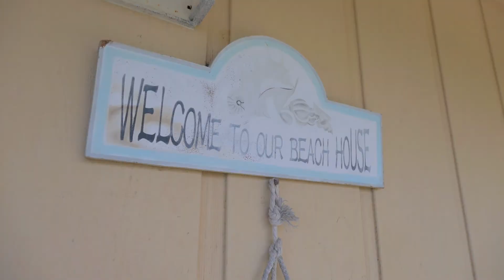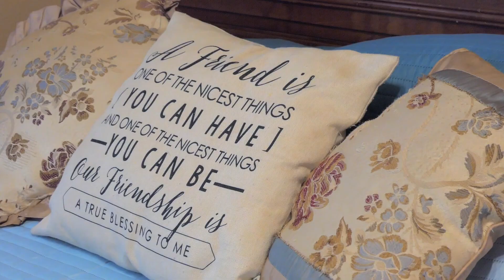Hawaii Real Estate Property Tour - [87-3180 LEA RD]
This 3-bed room 2 full bath home has that special Hawaii feel with a wrap-around Lanai, lots of windows looking out to the ocean and just a 2-minute walk away from Pebble Beach.

The living room has high ceilings and 3 sliding doors that lead out to the spacious 360 sqft Lanai and beautiful ocean views.  Both guest bedrooms have windows on 2 sides and lots of natural light.  The primary bedroom has a private bath and sliding door to the wrap-around Lanai.

Located in the small community of Kona Paradise, this move-in ready home is comfortable and welcoming.  If you are looking for true Hawaii living, you can walk to Pebble Beach where you can snorkel, swim, kayak and fish.  There are not many places left of the island where you can spend the day on a sprawling, never crowded black pebble beach and this home is located a short walk away from this special place.

You can also walk to the King's trail which provides nice hikes to 3 secluded beaches, north or south of the house.  The home sits 100' above sea level and the powerful sounds of the winter waves carry upward as they crash onto the pebble shore.  The whale's breath along with breaching, and tail and fin slaps on the water are commonly heard during the winter whale season as well.

🌴 Search for Hawaii Real Estate at theagency808.com

👉Are you a Homeowner in Kailua-Kona?

👉 Check out the Most Popular Home for Sale in Waikoloa Today

👉 Check out the Most Expensive Home for Sale in Captain Cook Today